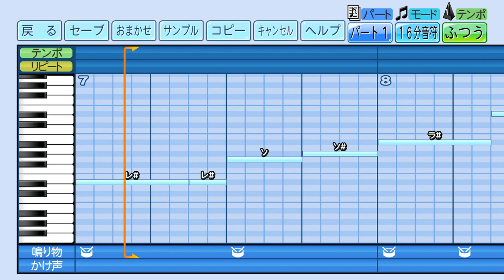【パワプロ2022】中日ドラゴンズ 加藤翔平 応援歌